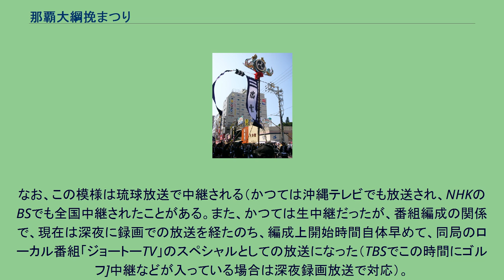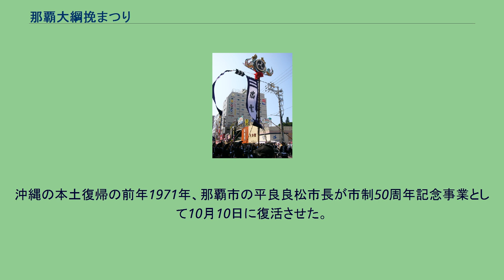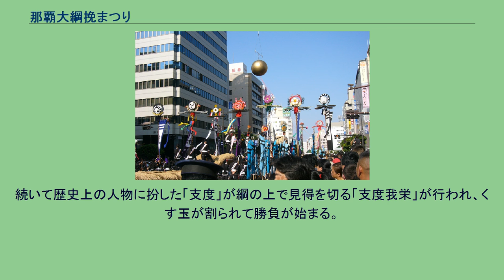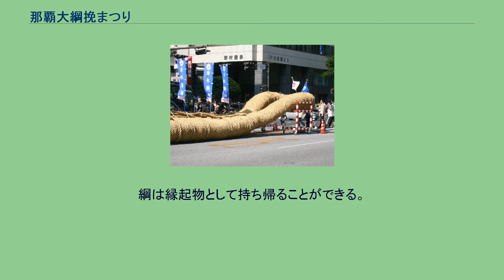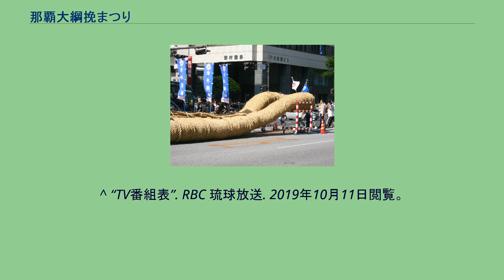那覇大綱挽まつり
那覇大綱挽まつり（なはおおつなひきまつり)は、毎年体育の日を含む3連休に奥武山公園を主会場に行われる沖縄県那覇市の祭り。期間中には民俗伝統芸能パレード、全長200mの大綱でギネスブックに認定された世界一の那覇大綱挽、花火大会などが開催される。 2011年から、祭りの名称が那覇祭り(なはまつり)から那覇大綱挽まつり（なはおおつなひきまつり）へと改称された。
未成年者の飲酒が問題になったことから、2007年から、少年少女の深夜徘徊をできる限り減らすため、それまでの21時までの開催を、11時-18時開催に変更した。
台風の影響もあって奥武山での「市民フェスティバル」は開催中止とし、「昼型まつり」に変貌するため様々なファミリーの参加型イベントが行われたが、例年行われている花火は行われなかった。
2008年からは、アルコール販売時の年齢チェックを強化することで市民フェスティバルが復活、終了時間も20:00と再び延長された。
那覇大綱挽の全景（2008年10月12日） 那覇まつりの中でもメインイベントである那覇大綱挽は国道58号の久茂地交差点で行われる。
1971年に那覇市制50周年記念として36年ぶりに復活し、1999年までは体育の日であり、かつ那覇が空襲に襲われた日（1944年、沖縄戦に至る前の10・10空襲）でもある10月10日（台風接近の場合はその日に近い次の日曜日）に開催されたが、2000年から祝日法改正で体育の日が10月の第2月曜となったため、その年から体育の日の前日の日曜日に開催されるようになった。
現在では那覇ハーリー、ジュリ馬と並ぶ那覇三大祭りのひとつに数えられる。
開催時には、交差点付近の中央分離帯のブロックが取り外される。
このように中央分離帯が取り外し可能になっている場所は、全国の国道でここだけである。
まず綱引きを開始する前に、綱の中央部分相当のところに大量のカラフルな紙吹雪と風船が入った巨大なくす玉を吊り下げて、競技開始を示すくす玉割りを行う。
そして　誤り箇所：「東（旭橋側）と西（泊側）←東（アガリ）：泊側、西（イリ）：旭橋側）の誤りです」　　に分かれて戦う。
2018年終了現在、東の16勝14敗15分け。
那覇大綱挽は地元の人だけでなく、観光客、アメリカ軍人も参加する祭りのメインとなっている。
終了後は、無病息災のお守りとして枝綱を持ち帰ることができる。
また、九州各県選出のミス・コンテスト入賞者らも参加する。
なお、この模様は琉球放送で中継される（かつては沖縄テレビでも放送され、NHKのBSでも全国中継されたことがある。また、かつては生中継だったが、番組編成の関係で、現在は深夜に録画での放送を経たのち、編成上開始時間自体早めて、同局のローカル番組「ジョートーTV」のスペシャルとしての放送になった（TBSでこの時間にゴルフ]中継などが入っている場合は深夜録画放送で対応）。
2019年では11年ぶりに生中継された。
沖縄県内には綱引きによってその年の吉凶を占うという風習が各地に残るが、那覇の綱挽は1600年代から行われていたとされる。
17世紀、那覇が首里の外港としての地位を確立すると、西村、東村、若狭町村、泉崎村の「那覇四町」が成立した。
そうした中、四町が東西に分かれてみーんな（女綱）とをぅーんな（男綱）をかぬち棒でつなぎ、東西に分かれて綱を引き合うという「那覇四町大綱」（ナーファユマチウーンナ）が定着したとみられる。
その後、那覇の発展とともに周辺の村々も加わるようになって琉球王国の国家的催事となり、1812年には「那覇綱挽規模帳」が作成されてルールが明確化。
祝賀行事としてだけでなく、薩摩藩や清からの使節の歓迎行事としても行われるようになった。
明治期以降も不定期に開かれていたが、戦時色が強まる中で1935年の開催を最後に途絶えた。
沖縄の本土復帰の前年1971年、那覇市の平良良松市長が市制50周年記念事業として10月10日に復活させた。
戦後の合併で那覇市の一部となった首里、小禄、真和志も加わって東七町、西七町での対戦となり、市を挙げての一大イベントとなって現在に至っている。
準備中の大綱：西側女綱の端（2008年10月12日） 準備中の大綱と手綱（2008年10月12日） 綱は米わらを使い、毎年新作される。
大綱は、1992年から那覇港湾施設の敷地内で制作されている（また、同祭りにはアメリカ軍関係者も数多く参加している）。
首里の旗頭「左御紋（ひじゃいぐむん）」旗字「瑞雲」（200...